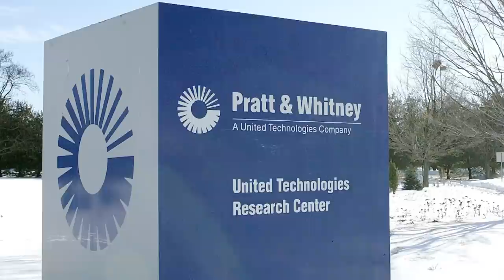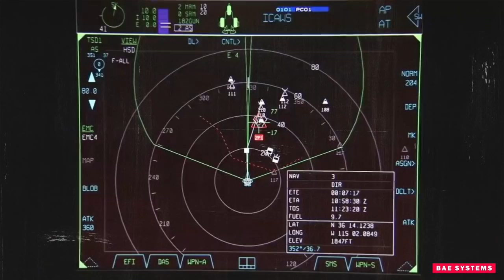PreView - The Future of Military Engines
For several decades, the U.S. way of war has been characterized by overwhelming
dominance of the air. One of the critical elements of
air power that has enabled many aspects of air dominance has been the development—and
improvement over time—of fighter aircraft engine technology.

While commercial aircraft
 engine technology deployment in the last two decades has continued to progress at roughly
the same pace as in the past, fighter engine technology deployment has substantially
 slowed.

In this episode of PreView, Andrew Hunter, Director of CSIS' Defense-Industrial Initiatives Group, discusses his team's new report on the future of military engines.